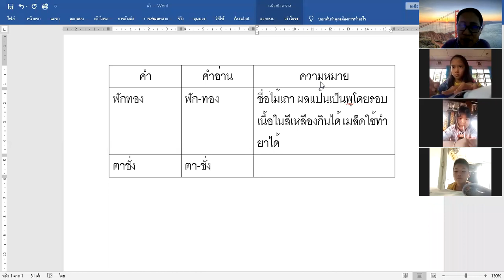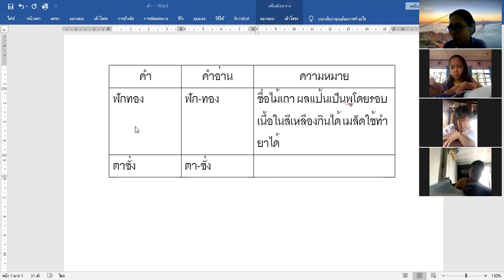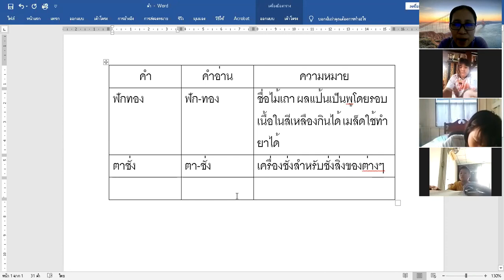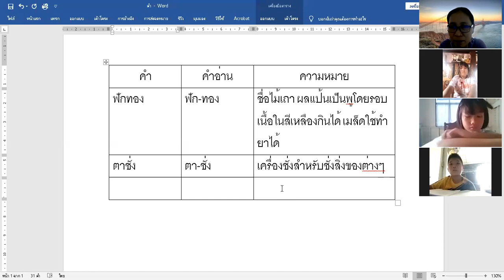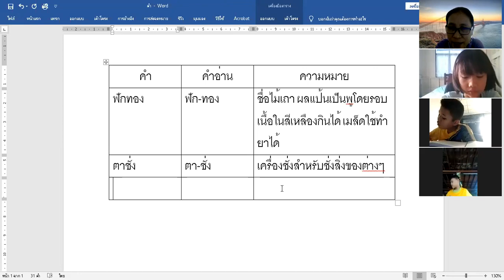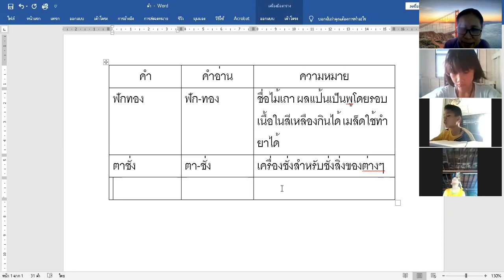ภาษาไทย ป.3 วันที่ 16 กันยายน 2564